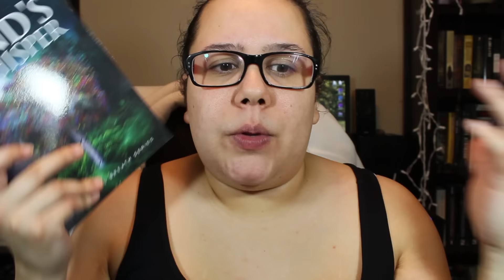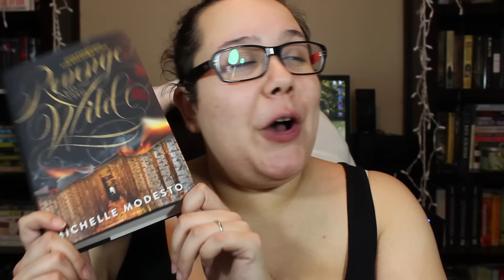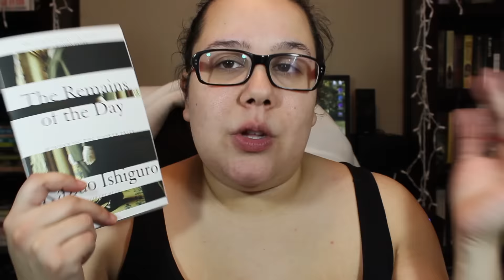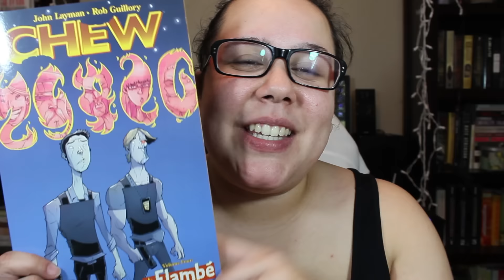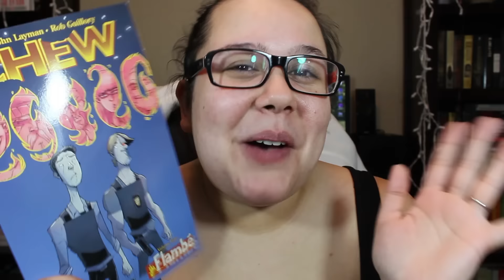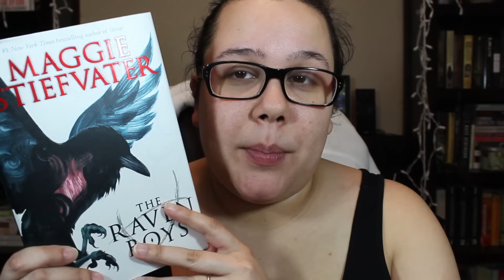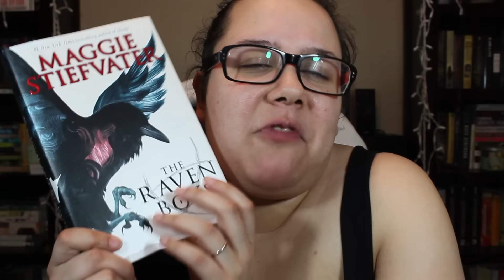Birthday Book Haul Excitement!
I have the most amazing book friends and I hope to meet SO many of you in May! -R